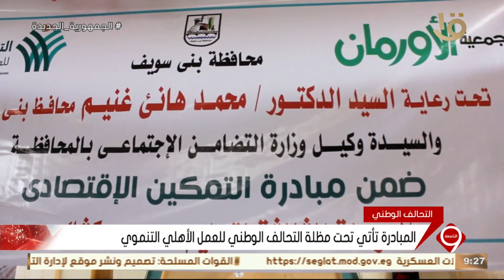نشرة التاسعة | توزيع 60 كشكا على الفئات الأولى بالرعاية بمختلف مراكز بني سويف